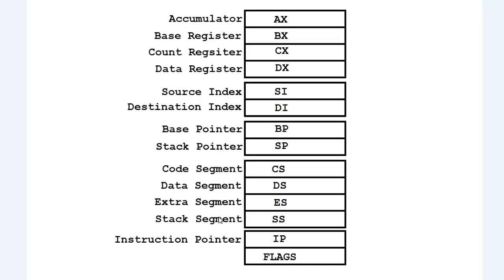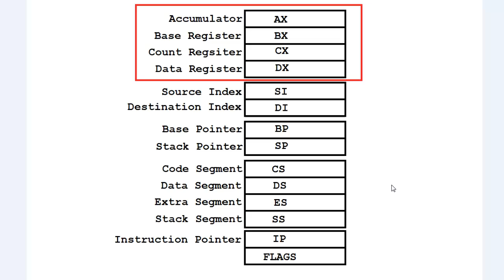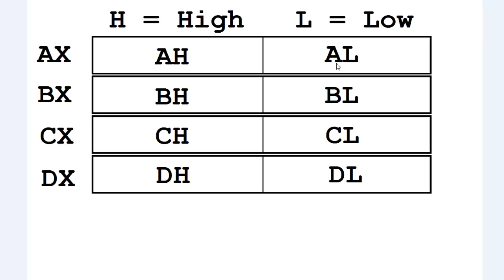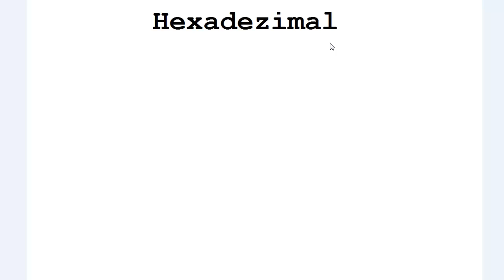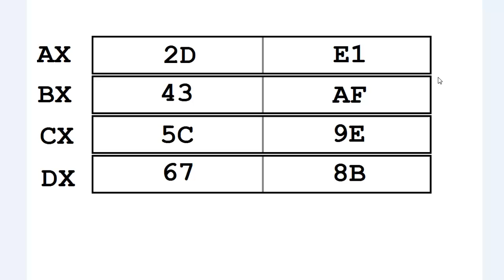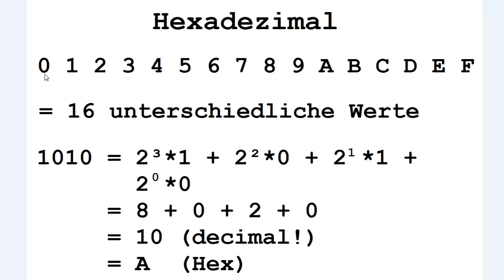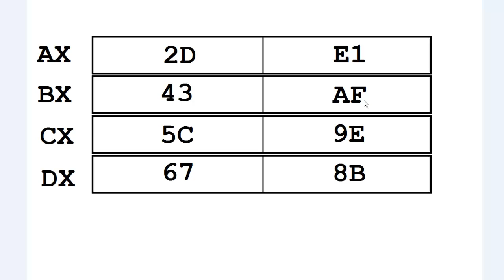Turbo Assembler 3 - Register & Hex